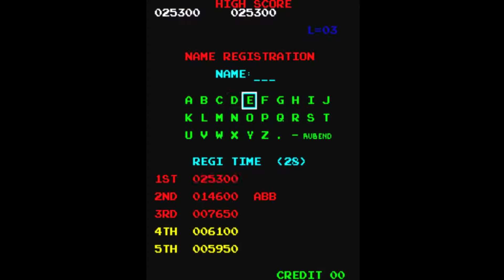Del tirón #4 - Donkey Kong Arcade (2 Loops) 1cc + Donkey Kong 3D NES - Gameplay Comentado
ABRIR CAJA DE INFORMACIÓN ⇣⇣⇣⇣⇣⇣⇣⇣⇣

Del tirón, nueva categoría en la que pasaremos sin continuar diferentes juegos, desde juegos de Gameboy, Arcade y de Consola.